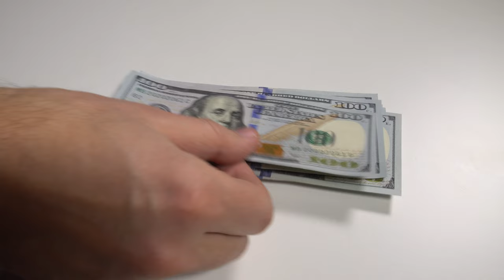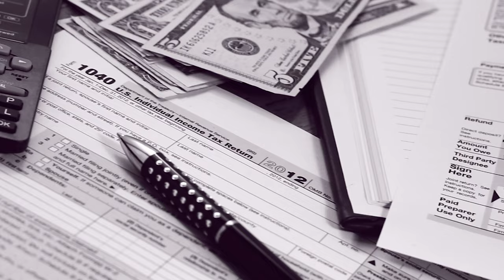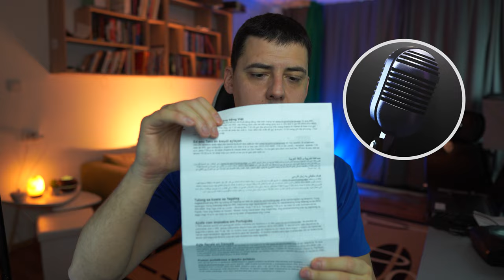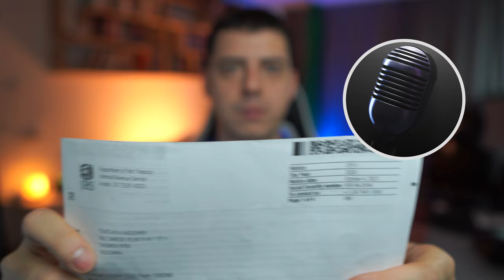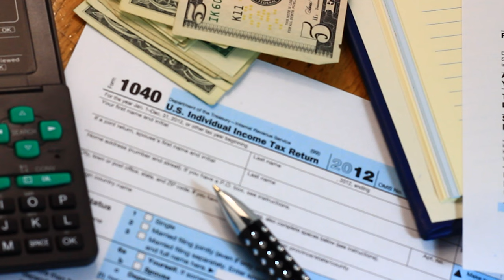$100K Month Passive Income by Amaon Dropshipping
Amazon Automation $100K Month Passive Income REAL Service Dropshipping

🚀 The best tools and automation for your dropshipping business

👉 Join my Zero To Success Group on Facebook, where you will find everything you need about business and e-commerce:

In this video, I will tell you why Amazon suspend your account? And how to resolve such issues? And you will see step by step guide of making a profit by Amazon Dropshipping with lots of secret tips and tricks.

🚀 In this video, you will see:
00:00 - Intro
00:12 - What to do if Amazon suspends your account?
00:24 - Why does Amazon suspend your account?
00:55 - How to manage Amazon account health condition?
01:55 - How to build the trust of customers?
02:47 - How to earn good profit by Amazon dropshipping?
05:14 - How to manage your dropshipping business?
06:50 - How to pay all your taxes in dropshipping business?
08:15 - How much tax do your need to pay?
13:59 - Why do you need to buy a business license in dropshipping?
16:00 - What to do if Amazon suspends your account?
17:03 - Does Amazon returns your money?
18:10 - In how many days you will get back your money from Amazon?
19:34 - Learn Amazon Dropshipping by Dropshipping course
22:52 - Outro